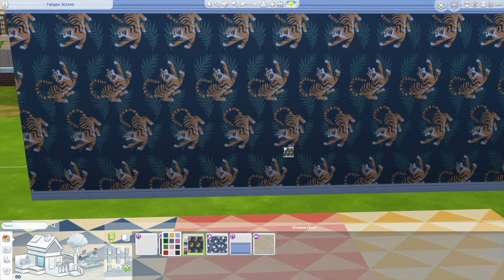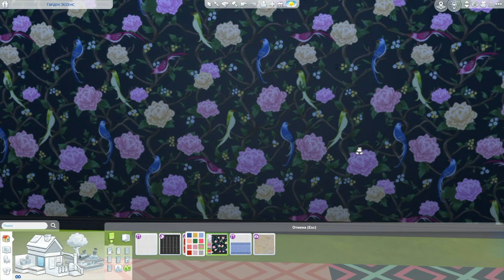Обзор комплекта The Sims 4 Максимализм в интерьере / Decor to the Max Kit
Обзор абсолютно всех элементов нового комплекта Decor to the Max Kit.